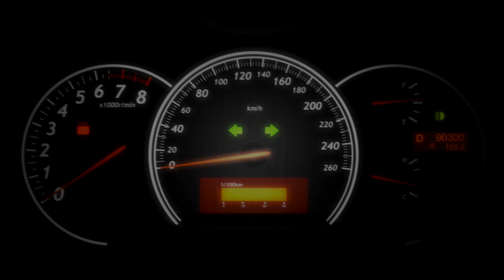Auto Matters - The Vista Group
- Ever wonder how certain vehicles ended up in movies and television shows?  A firm called "The Vista Group" put them there!